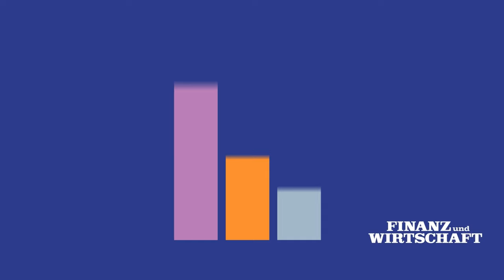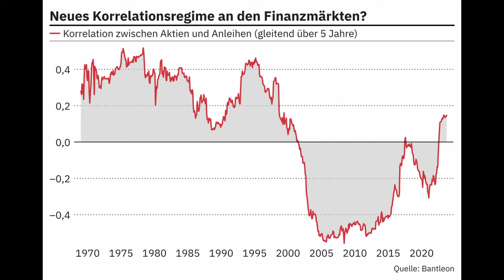Sind Zinsen entscheidend für den Aktienmarkt? | FuW-Börsen-Cocktail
Seit einigen Wochen ist die Performance vieler Anlageklassen negativ. Der steile Anstieg der Langfristzinsen ist Hauptschuldiger. Wie wichtig ist die Zinsentwicklung wirklich für die Aktienmärkte?